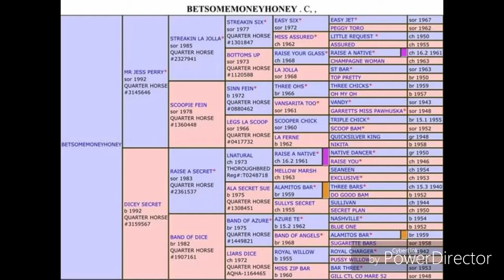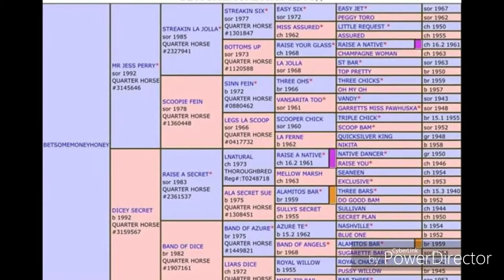Temporada 2019 semental Betsomemoneyhoney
Este hijo de Mr Jess Perry y Dicey Secret tiene la genética para poder dar a ustedes un futuro campeón en las carreras de caballos